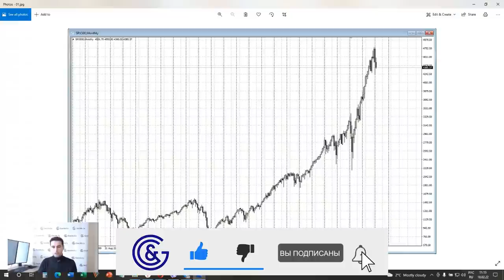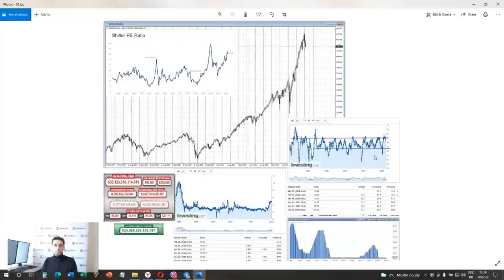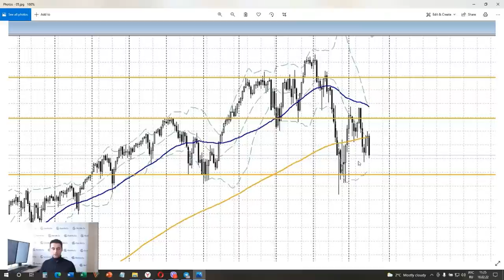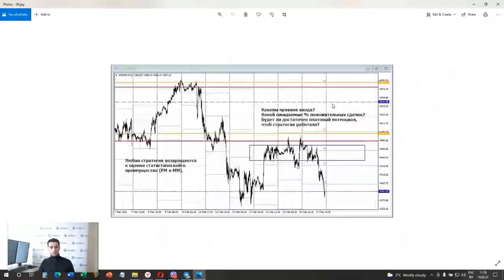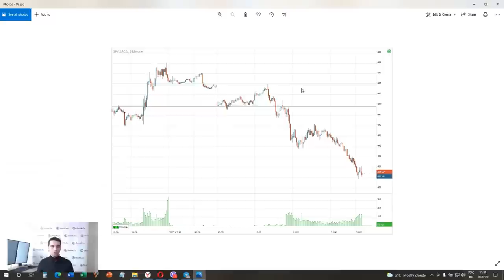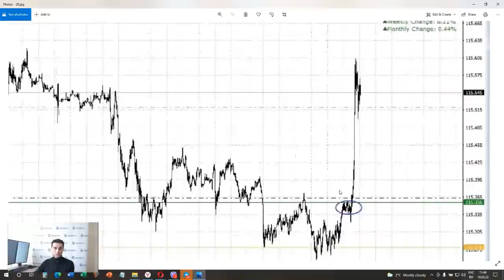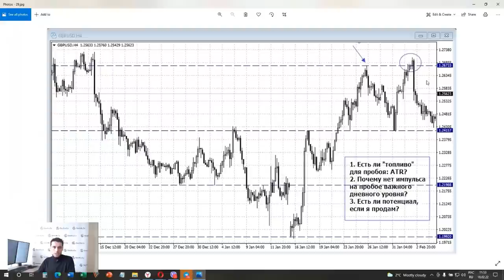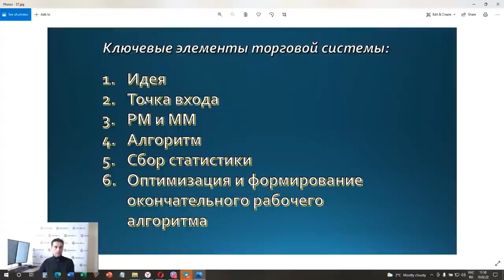Система торговли трейдера | Как подобрать стратегию и торговую систему под себя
Как подобрать торговую стратегию под себя? Смотрите видео Виктора Макеева, где он не только ответит на этот вопрос, но и расскажет, какие основы лежат в создании стратегии.

00:00 Приветствие. Тема этого видео
02:00 Правильные привычки в трейдинге
03:30 Нюансы, которые важны в торговой системе
04:10 О таймфреймах
05:20 Какие параметры нужно прописать в своей стратегии торговли
07:15 О плохих и хороших торговых системах
08:30 Фундаментальная основа торговой системы
12:35 Индикаторная основа торговой системы
16:30 Уровневая торговая система
18:00 Работа с графиками и рисками. Примеры торговых сделок и важных параметров, которые нужно определить в системе
35:00 Ключевые элементы торговой системы: идея, точка входа, риск менеджмент, алгоритм торговли, статистика и тд...
42:20 Итоговые правила
44:05 Заключение